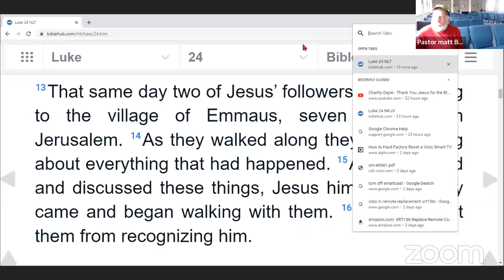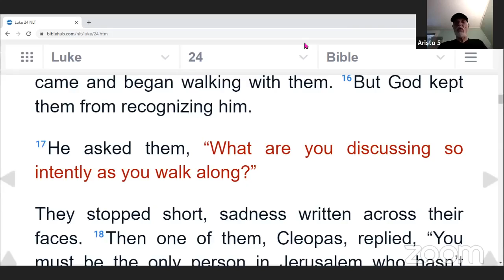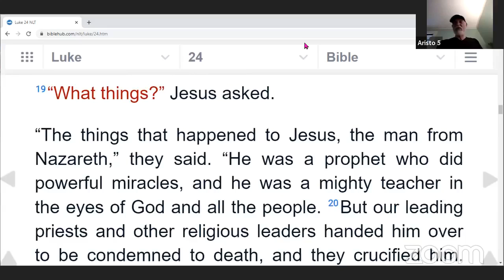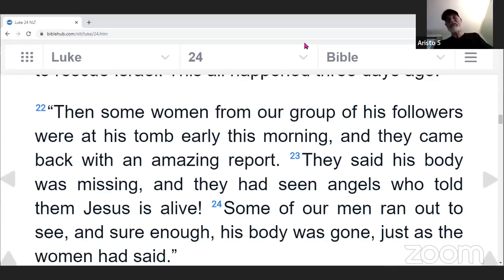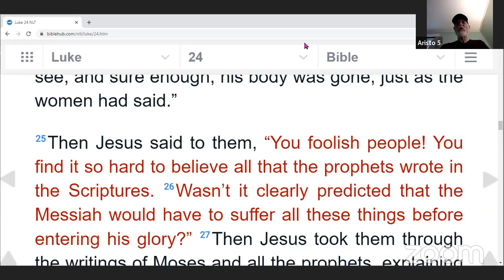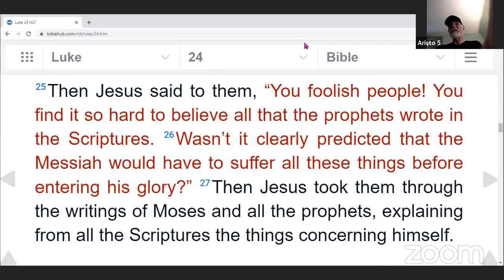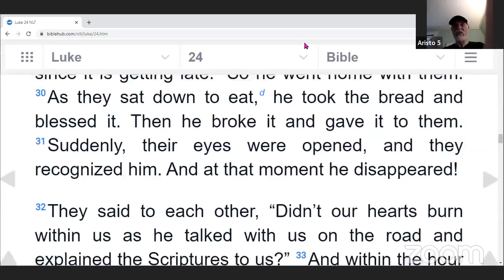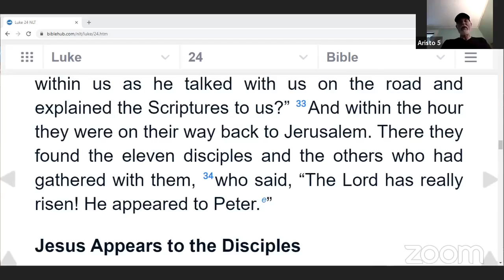Luke 24 The Road to Emmaus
Pastor Matt and Richard teach about the post-resurrection appearance of Jesus to the men on the road to Emmaus.